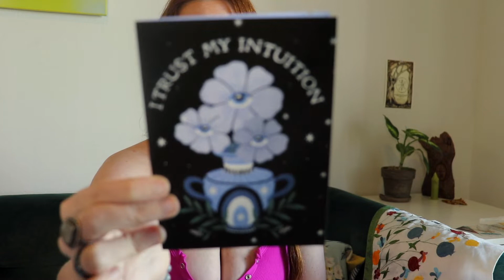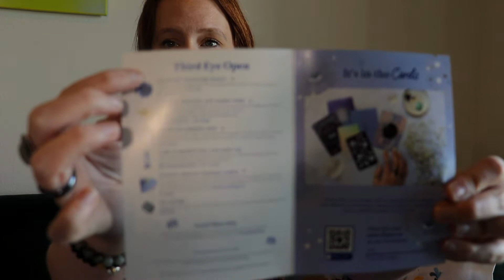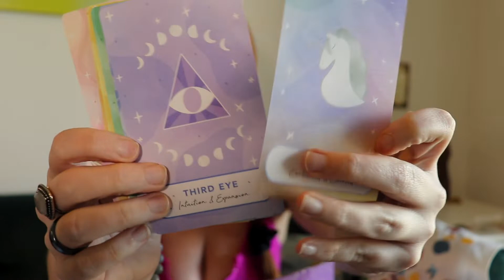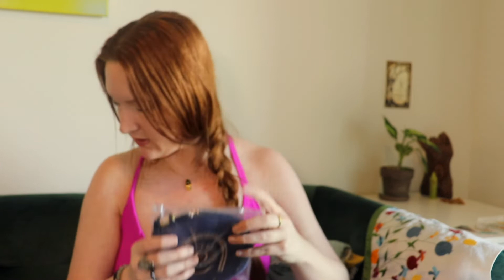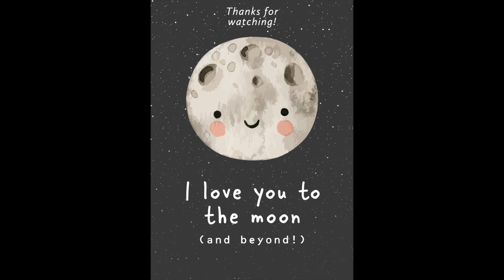Goddess Provisions April 2022 | Third Eye Open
**NEW** Subscription Box Directory (in the process of being updated!)